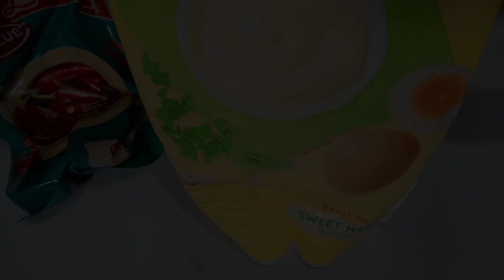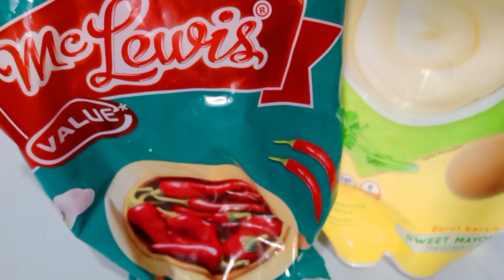Risol Mayo 2 ribuan, ekonomis kualitas baik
Sahabat @raiseldonutssemoga makin sukses, Aamiin

Bahan kulit
*500gr tepung serba guna
*2 sendok teh garam atau secukupnya
*1sachetlada bubuk
*6 sendok makan minyak sayur1
*1.500ml air
Menghasilkan 50 pcs

celupan
*Tepung secukupnya
*Air secukupnya

Isian
*Sosis charm rasa ayam, 1 di bagi 4
*Telur rebus, 1 di potong 12
*Mayones Mc Louis
*Saos sambel Mc Louis